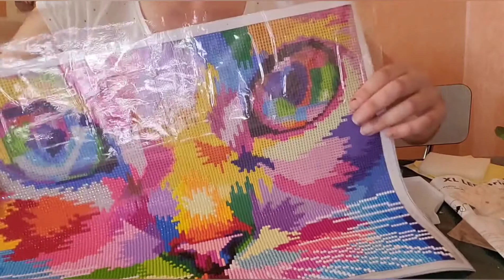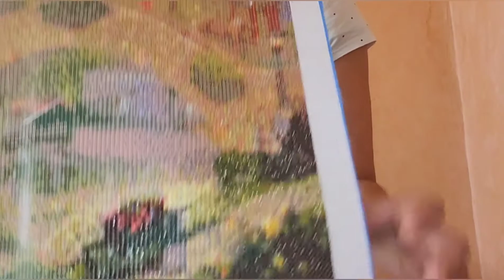Toiles terminées et en route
Coucou

Chris05OFF